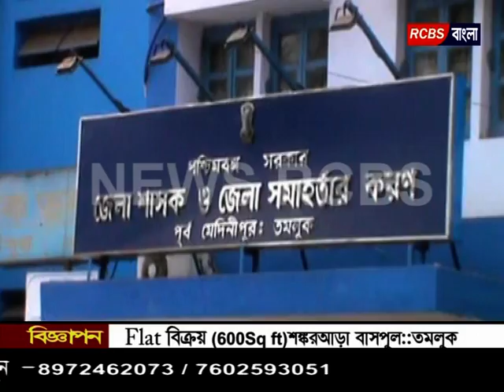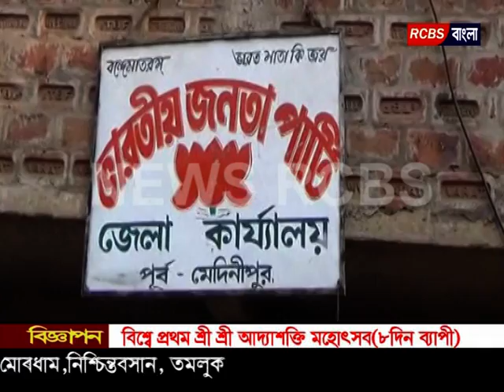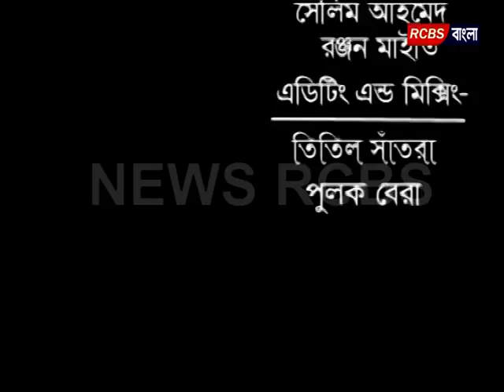21 03 2016 Sabuj Barta RCBS BANGLA